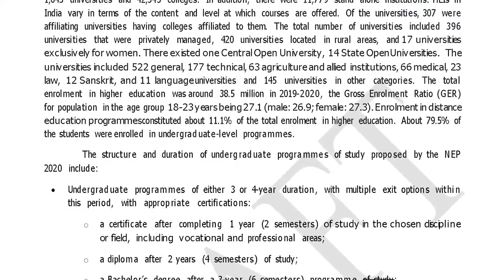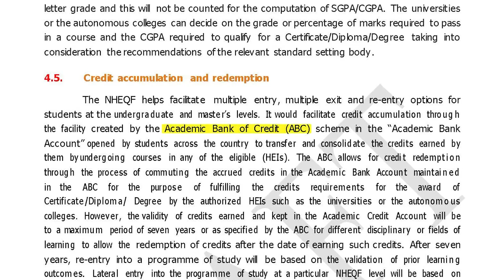Explainer - National Higher Education Qualifications Framework (NHEQF)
UGC has released National Higher Education Qualifications Framework (NHEQF) to make big changes in the higher education system. This is a part of the Narendra Modi-led BJP government's push for the New Education Policy (NEP).

"This education framework creates a system of their (Central government) choice. It is to intensify the commercialisation of education and omit the backward sections from obtaining the education. The implementation of this policy without considering the diversified Indian society will push the country backwards," said Educationist Jawahar Nesan in this interview with NewsClick.